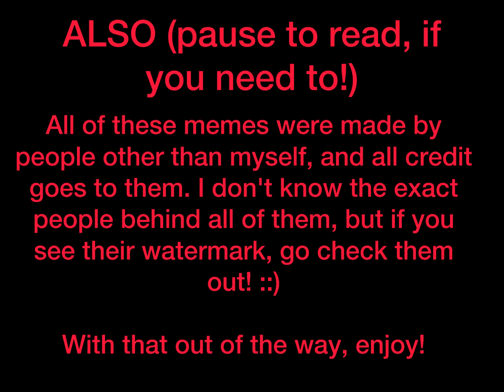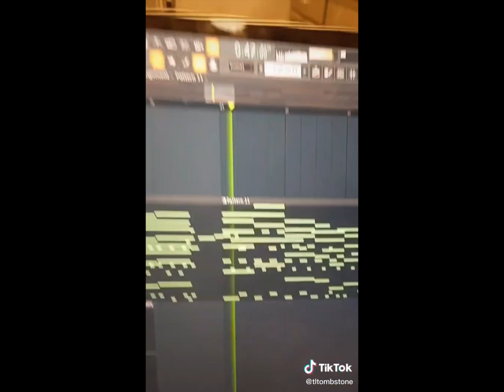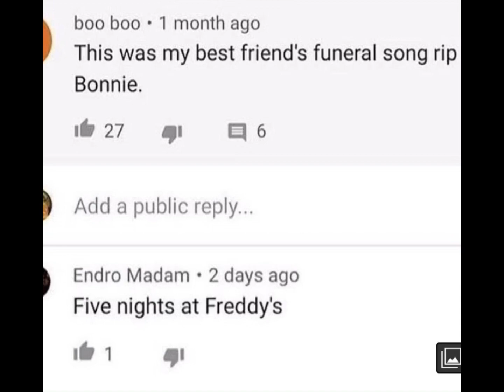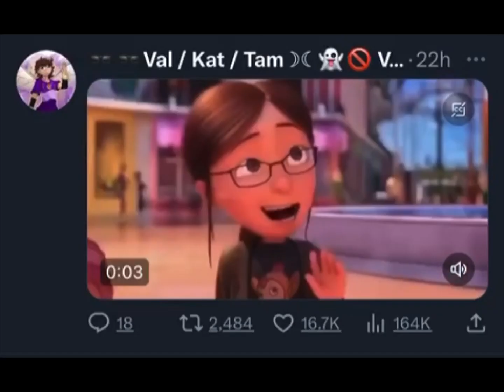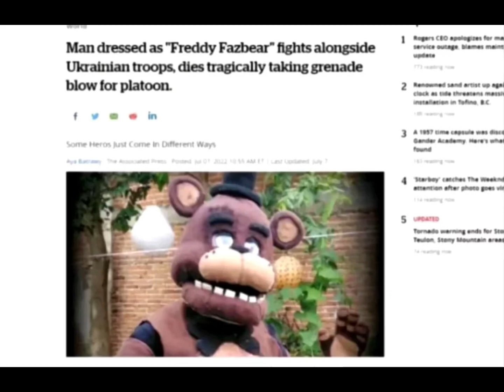15 MORE minutes of FNaF memes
Five Nights at Freddy's was created by Scott Cawthon